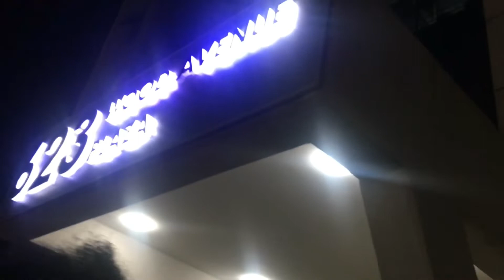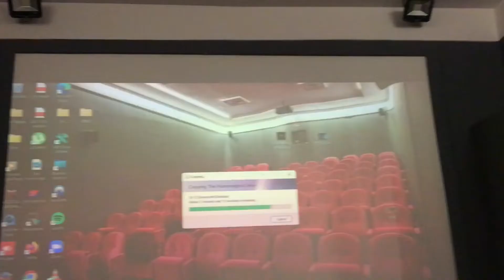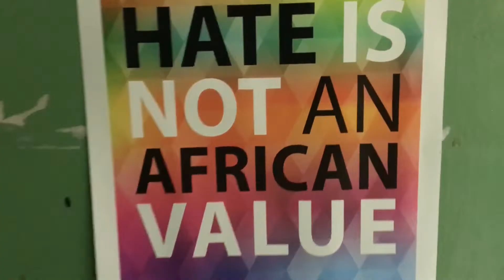LOVE IS LOVE 2 PREMIER AND DRAG KINGS FIRST MEETING.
@Nderitu._ our director for pushing the film.
@unseen.Nairobi for The Theatre.

@nghlrckenya for the safe space 🏳️‍🌈🇰🇪
@mx.majic our trainer.
@nadharia.kenya for the platform.